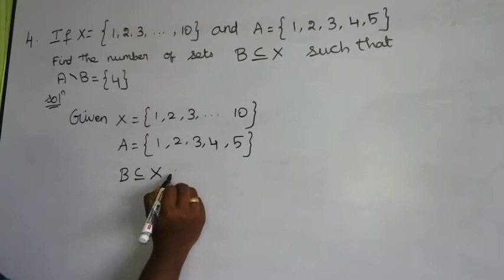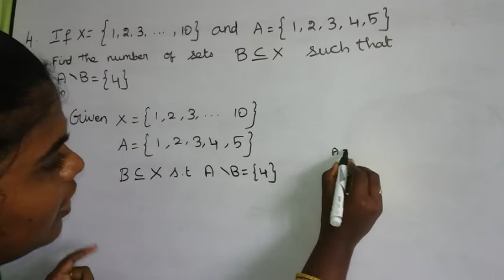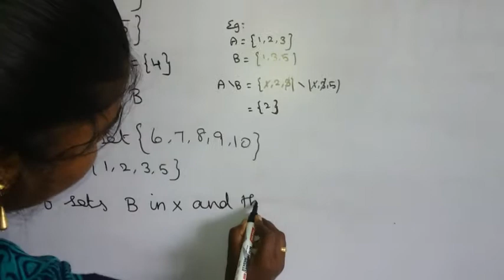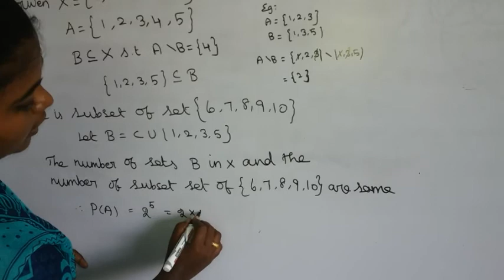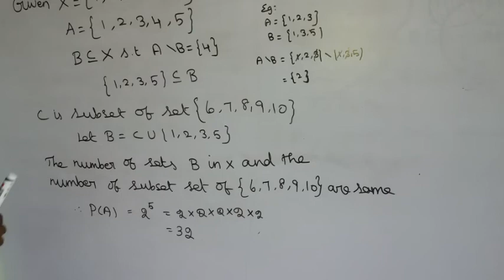11th maths new syllabus chapter 1 example 4